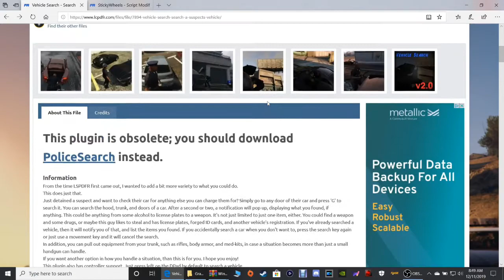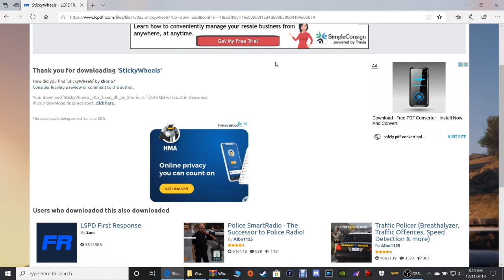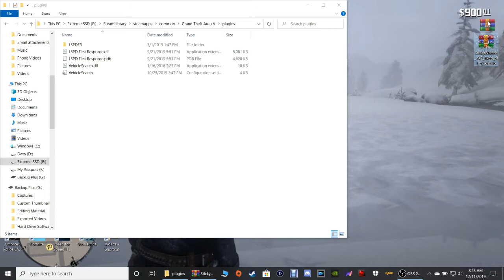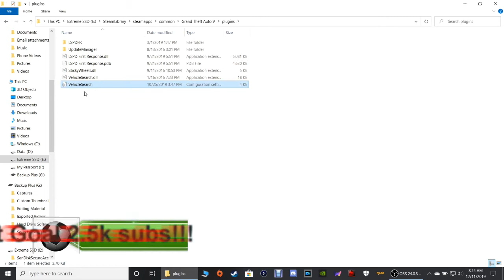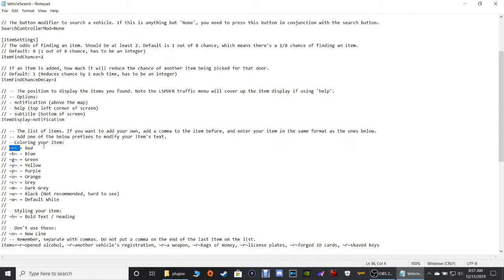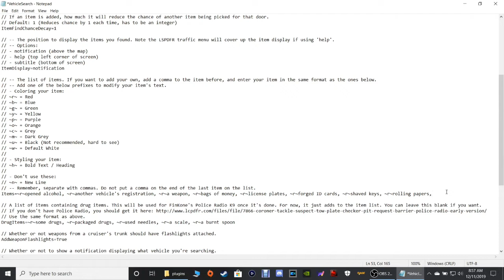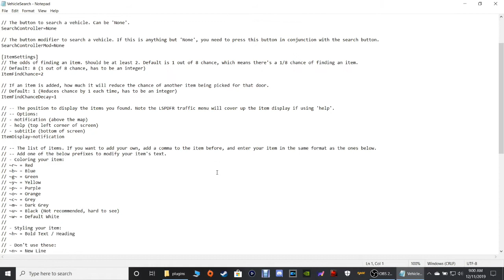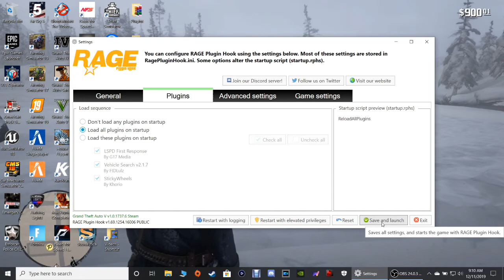How To Install Vehicle Search And Sticky Wheels.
Welcome back to another LSPDFR tutorial. Today I'll be showing everyone how to install Vehicle Search and Sticky Wheels! I'll go into the game and also show you all how each mod works key for key and step for step. I promise you, I can have anyone successfully installing and playing LSPDFR in no time at all! As always guys and girls, Please keep in mind that my tutorials are very detailed and step for step. So some of them may be rather lengthy, some may be short and sweet. It really just depends on what were installing at the moment and time. A little donation to my PayPal would also be greatly appreciated. So with that being said, God bless you all and lets do this!

Give to the needy and the poor...

Links for👇easy access☆